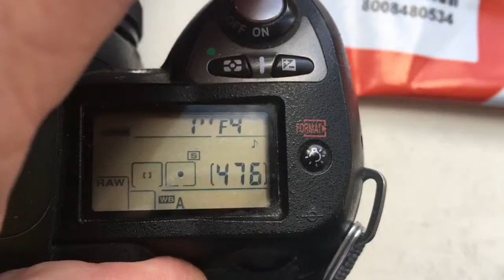Для Александра.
Одуванчик Nikon для Таир-11А, 135mm/f2.8-22.